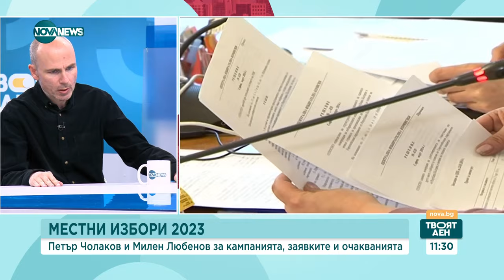Милен Любомиров: В София, Пловдив и Варна ще има оспорвани балотажи - Твоят ден (11.10.2023)